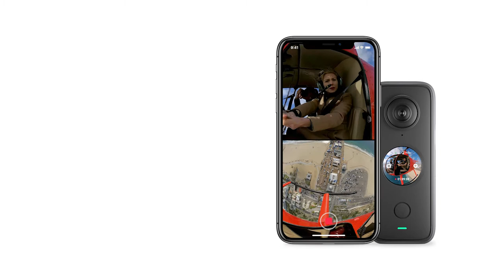Modo Picture-In-Picture con la Insta360 ONE X2 y su app